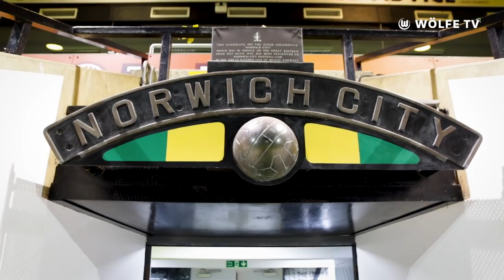Norwich U23 - Wolfsburg Förderkader 2:2 | Highlights | Premier League International Cup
Die Highlights und Stimmen nach dem knappen 2:2-Unentschieden unseres VfL Wolfsburg Förderkaders bei Norwich U23 im Premier League International Cup.